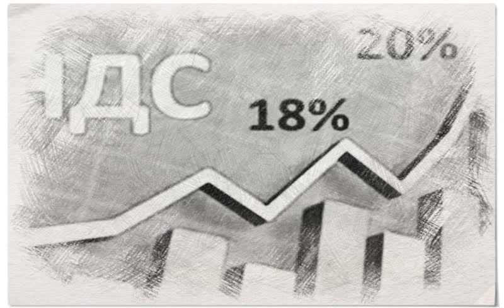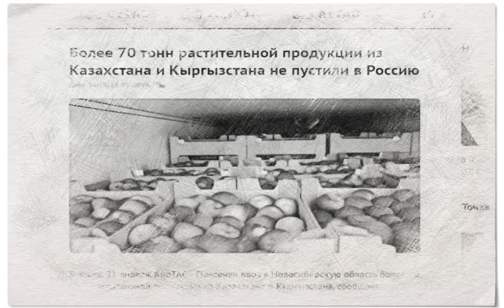Казахстан - подымет ли свой НДС до 20% вслед за Россией?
Россия с 1 января 2019 года подняла ставку НДС до 20 процентов.

Потребует ли Россия от Казахстана сделать тоже самое?